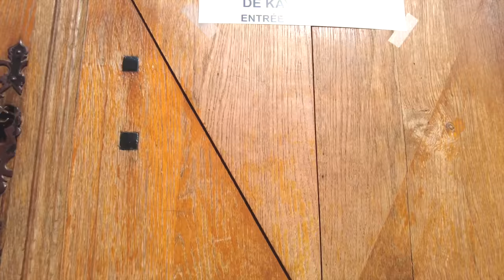フランス・アルザスの可愛い村・カイゼルスベルグで観光 | アルザスの伝統的な家 | オードヴィ | 美しい街並み | アンティークショップ | Kaysersberg, Alsace France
こんにちは！カトル・セゾンのSayakaです。いつもカトル・セゾンの動画をご覧いただきありがとうございます。

今回は2023年8月中旬にカイゼルスベルグ（Kaysersberg）というアルザス地方の村へ行きました。

カイゼルスベルグの場所はこちら（Googleマップが開きます）

カイゼルスベルグはグラン・テスト地域圏、オー・ラン県にある人口約2,700人の村で、コルマールからも車で15分くらいで行くことができます。
今回私たちは、前回の動画でも紹介したテュルクハイムの後、カイゼルスベルグを訪れました。
到着してまずは村の中をゆっくりと散歩しました。カイゼルスベルグは大きな村でお店もたくさんあるので、買い物を楽しんだり、アイスを食べたりもしました。
今回は、以前から欲しいと思っていたお酒、オードヴィを購入し最後に紹介しています。

一緒に旅をしている気分になってもらえたら嬉しいです。

00:00 Intro  / イントロ
00:56  Stroll in the Village / 村歩き
03:58 pottery shop / 陶器のお店
05:26 Stroll in the Village / 村歩き
12:26 Ice cream /  アイスクリーム
14:05 Antique shop / アンティークショップ
16:07 Church / 教会
19:07 Stroll in the Village / 村歩き
20:50 Kitchen goods shop / キッチングッズのお店
22:07 Liquor shop / 酒屋

【ブログ】

○アルザス地方についてもブログにて紹介しています！

【リンク】

わたしのプライベート多めのYoutubeチャンネルもぜひご覧ください♪